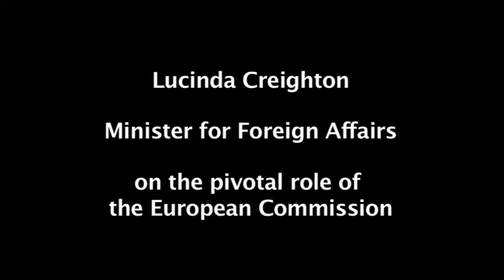(6/8) Breakfast meeting Lucinda Creighton - The role of the European Commission